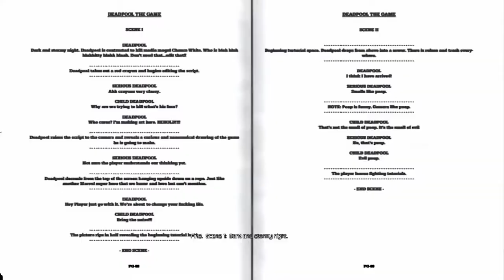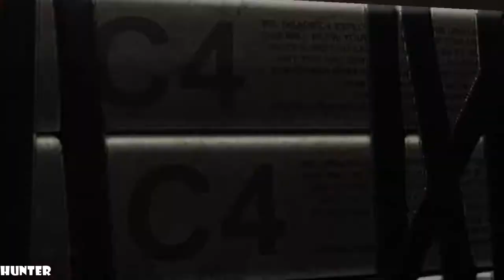Deadpool PS4 - Gameplay Walkthrough Part 1 - Prologue [1080p60fps HD]